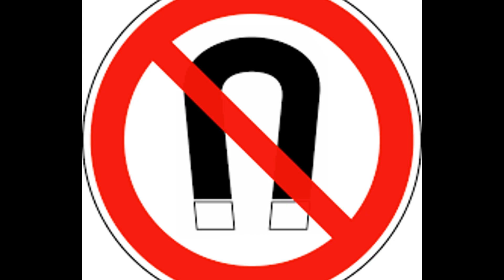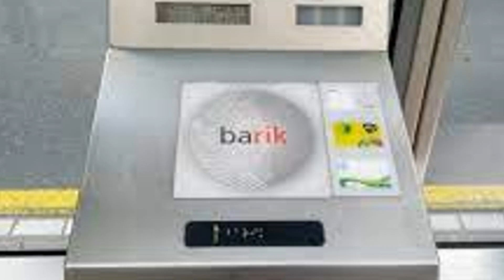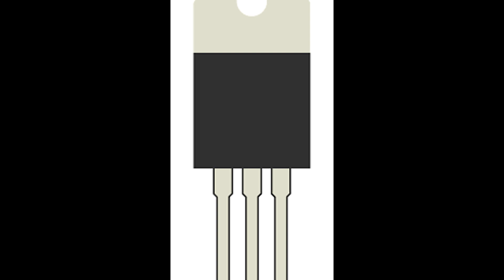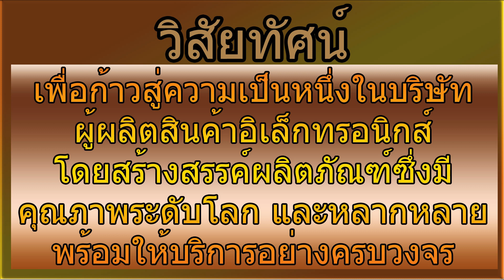หุ้น HANA ทำอะไร?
บริษัท ฮานา ไมโครอิเล็คโทรนิคส์ จำกัด (มหาชน)
เทคโนโลยี/ชิ้นส่วนอิเล็กทรอนิกส์
บริษัท ฮานา ไมโครอิเล็คโทรนิคส จำกัด (มหาชน) ได้ก่อตั้งขึ้นเมื่อวันที่ 28 กุมภาพันธ์ 2521
ฮานาเป็นหนึ่งในบริษัทฯ อิสระชั้นนำในภูมิภาคเอเซียตะวันออกเฉียงใต้ ซึ่งเป็นผู้ให้บริการผลิตผลิตภัณฑ์อิเล็คทรอนิกส์แบบครบวงจร "Electronic Manufacturing Service" (EMS)
ซึ่งฮานาดำเนินการผลิตผลิตภัณฑ์แบ่งเป็น 2 ประเภทหลักๆ คือผลิตและจำหน่ายผลิตภัณฑ์แผงวงจร (PCBA) และ IC โดยมีสำนักงานใหญ่อยู่ที่กรุงเทพมหานคร และมีฐานการผลิตรวมทั้งสิ้น 6 แห่ง ตั้งอยู่ที่ประเทศไทยในจังหวัดลำพูน 2 แห่ง อยุธยา 1 แห่ง จีน 1 แห่ง สหรัฐอเมริกา 1 แห่ง และล่าสุดที่ประเทศกัมพูชา 1 แห่ง

ผลิตภัณฑ์ ฐานการผลิต การถือหุ้น
Printed Circuit Board Assembly, Chip on Board Assembly & Test, Lamination บริษัท ฮานา ไมโครอิเล็คโทรนิคส จำกัด (มหาชน) จังหวัดลำพูน แห่งที่ 1 และ แห่งที่ 2 ประเทศไทย 100%
Integrated Circuit Assembly & Test, MEMS, SENSORS, SIP, LED, OPTOCOUPLERS บริษัท ฮานา เซมิคอนดักเตอร์ (อยุธยา) จำกัด ประเทศไทย 100%
SMT, Printed Circuit Board Assembly, Chip on Board and Chip on Flex Assembly & Test, Coil Winding, Integrated Circuit Assembly & Test, LED Packaging and Test บริษัท ฮานา ไมโครอิเล็คโทรนิคส (เจียซิง) จำกัด เมืองเจียซิง ประเทศจีน

100%
Liquid Crystal Microdisplays and Radio Frequency Identification (RFID) Devices บริษัท ฮานา ไมโครดิสเพลย์ เทคโนโลยี อิงค์ จำกัด รัฐโอไฮโอ ประเทศสหรัฐอเมริกา 100%
Finished goods and semi-finished goods labour intensive microelectronics assemblies บริษัท ฮานา ไมโครอิเล็คโทรนิคส (กัมพูชา) จำกัด จังหวัดเกาะกง ประเทศกัมพูชา 100%

ฮานา ผลิตผลิตภัณฑ์ เช่น แผงวงจรChip-On-Board (COB), แผงวงจรChip-On-Flex (COF), ซ็อคเก็ตFlip-Chip (F/C) อุปกรณ์อิเล็กทรอนิกส์Surface-Mount-Technology (SMT), แผ่นPrinted Circuit Board Assembly (PCBA), ผลิตภัณฑ์ อุปกรณ์ตรวจจับทางแสง Opto Electronic, ผลิตภัณฑ์ HYBRID ขั้นสูงและผลิตภัณฑ์ขั้นสูงอื่นๆ
ซึ่งผลิตภัณฑ์ของลูกค้าที่ใช้สินค้าของHANA เป็นส่วนประกอบ เช่น
เซ็นเซอร์ในเมาส์คอมพิวเตอร์
อุปกรณ์ Module สำหรับโทรคมนาคม
หลอดไฟ LED สำหรับยานยนต์
อุปกรณ์ Module สำหรับสมาร์ทการ์ด
อุปกรณ์เซ็นเซอร์รังสียูวี
อุปกรณ์เซ็นเซอร์ในรถยนต์
อุปกรณ์เซ็นเซอร์สนามแม่เหล็ก MEMs
ชิปสมาร์ทการ์ด
อุปกรณ์ทางการแพทย์
เครื่องอ่านสัญญาณวิทยุ RFID
ฉลาก RFID
อุปกรณ์โมดูลสำหรับ Electronic Locks
อุปกรณ์ Touch Pad สำหรับคอมพิวเตอร์และSmart Phone
อุปกรณ์คอมพิวเตอร์และอุปกรณ์รักษาความปลอดภัยของข้อมูลอุปกรณ์ IoT
อุปกรณ์ Jump Drive และการ์ดหน่วยความจำ
อุปกรณ์เครื่องใช้ไฟฟ้าในบ้าน และอุปกรณ์ควบคุมในภาคอุตสาหกรรม/ Display Modules
อุปกรณ์ Wearable Devices เช่น แว่นตาอัจฉริยา นาฬิกาข้อมือ smart
อุปกรณ์ LED ภาคอุตสาหกรรมที่ใช้พลังงานสูง
ผลิตภัณฑ์ขนาดเล็กที่ใช้ Wafer-level Chip-scale Package(WLCSP),
ผลิตภัณฑ์ที่ใช้แพคเก็จแบบ Quad Flat No-lead (QFN)/DFN,
ทรานซิสเตอร์ตัวถังแบบ Small Outline Transistor (SOT)
ไอซีตัวถังแบบ SOP
ไอซีตัวถังแบบ TO
อุปกรณ์เซลล์แสงอาทิตย์
อุปกรณ์อิเล็กทรอนิกส์ที่ควบคุมด้วยแรงดัน Insulated Gate Bipolar Transistor (IGBT Modules)
ผลิตภัณฑ์ Microdisplay, และจอภาพ LCD,
นอกจากนี้ฮานายังมีโครงการทดสอบการทำงานอุปกรณ์ต่างๆ เช่น

การทดสอบอุปกรณ์อนาล็อก / Linear Devices
การทดสอบอุปกรณ์ Logic and Memory Devices
การทดสอบอุปกรณ์ Mixed-Signal Devices
การทดสอบ อุปกรณ์อิเล็กทรอนิกส์ Power MOSFET and Transistor (Discrete)
การทดสอบ อุปกรณ์ Opto-Coupler and High Voltage
การทดสอบ ASIC (Application Specific IC) ซึ่งทดสอบและผลิต ไอซี ตามความต้องการของลูกค้า
การทดสอบ MEMS,
การทดสอบแผ่นเวเฟอร์ อิเล็กทรอนิกส์
ทดสอบAg Wire, Cu Wire,
ทดสอบ Optical Sensors
ทดสอบ Proximity Sensor

 นอกจากนี้ยังมีการร่วมมือกับลูกค้าออกแบบและพัฒนาผลิตภัณฑ์เฉพาะทาง เพื่อให้สามารถตอบสนองความต้องการที่เป็นแบบเฉพาะของแต่ละลูกค้าได้อีกด้วย ผลิตภัณฑ์เฉพาะทางที่ออกแบบร่วมกัน เช่น
 MEMS คือ เทคโนโลยีที่เกี่ยวข้องกับสิ่งที่มีขนาดเล็กมาก ๆ ในระดับที่ใหญ่กว่านาโนเทคโนโลยี
อุปกรณ์SENSOERS, วงจรรวม SIP (System in Package), โมดูลหลายชิป Multi-chip Modules, อุปกรณ์อิเล็กทรอนิกส์ Isolation/Optocouplers, ระบบรับส่งสัญญาณข้อมูลผ่านทางสัญญาณวิทยุ RFID/HOA, อุปกรณ์ตรวจจับทางแสง Optoelectronics และ Clear Optical Package
วิสัยทัศน์
เพื่อก้าวสู่ความเป็นหนึ่งในบริษัทผู้ผลิตสินค้าอิเล็กทรอนิกส์ โดยสร้างสรรค์ผลิตภัณฑ์ซึ่งมีคุณภาพระดับโลก และหลากหลาย พร้อมให้บริการอย่างครบวงจร
คลิปอื่นๆ ที่ท่านอาจสนใจครับ